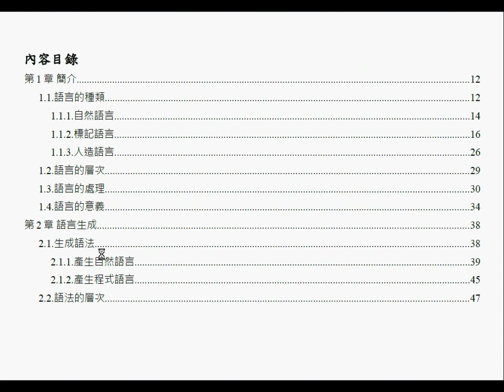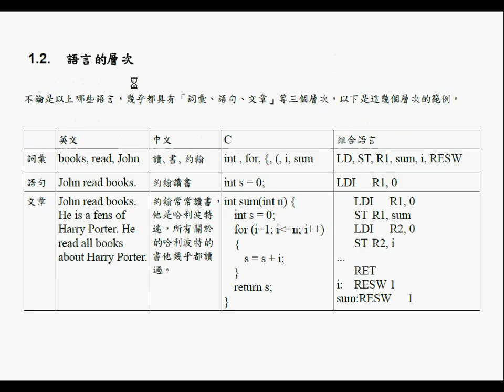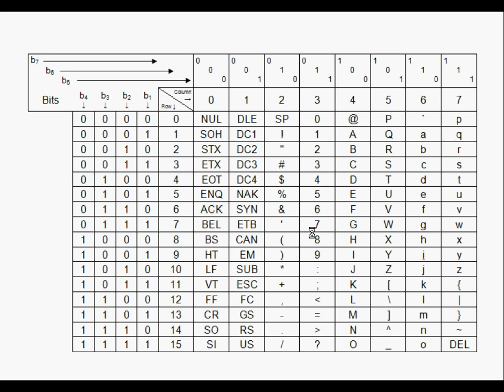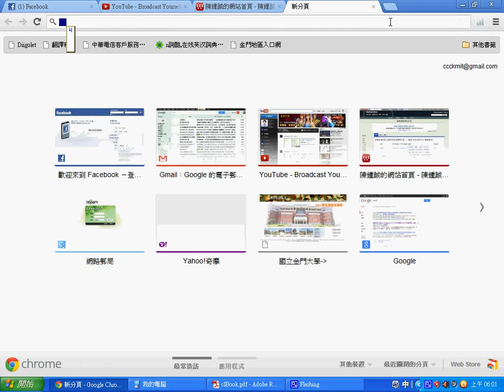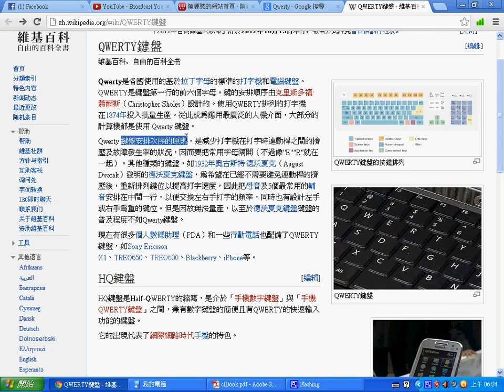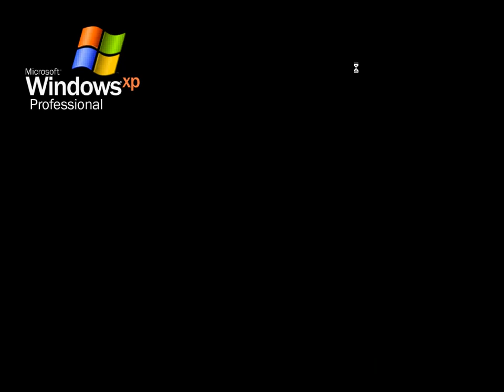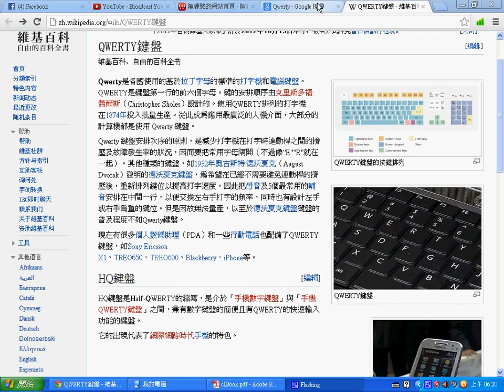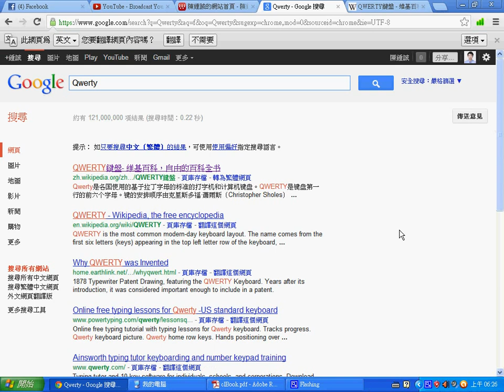語言處理：Qwerty 鍵盤與今日的產業 -- QwertyKeyboard.wmv